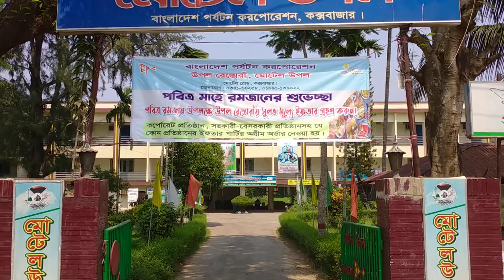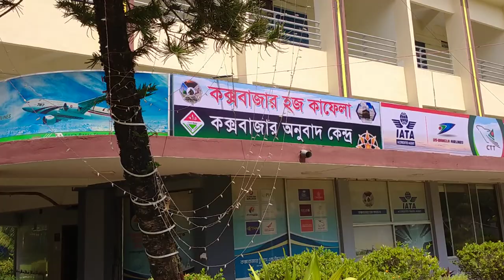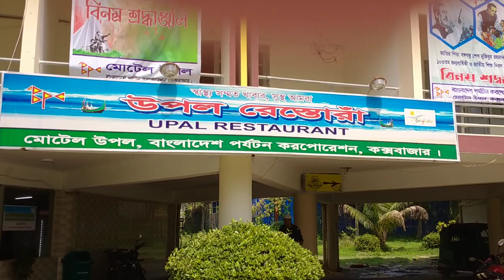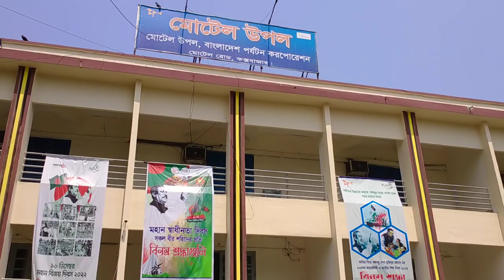কক্সবাজারের সরকারি হোটেল। Restaurant | Govt. Motel Upal | Cox's Bazar | Parjatan Corporation. Part-3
Bangladesh Parjatan Corporation ( Govt. Tourism Organization)
Motel Upal presented by Bangladesh Parjatan Corporation is a service provider hotel that create value for tourist.

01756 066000